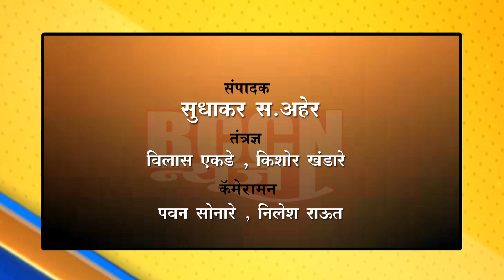बुलढाणा - 'शासन आपल्या दारी' कार्यक्रमाच्या तयारीची पाहणी...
3 सप्टेंबरला मुख्यमंत्र्यांच्या उपस्थितीत होणार कार्यक्रम, आमदार, खासदारांसह अधिकाऱ्यांनी केली पाहणी.